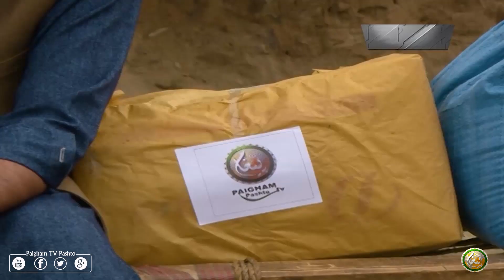Mrasta | EP17 | مرسته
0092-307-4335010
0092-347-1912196